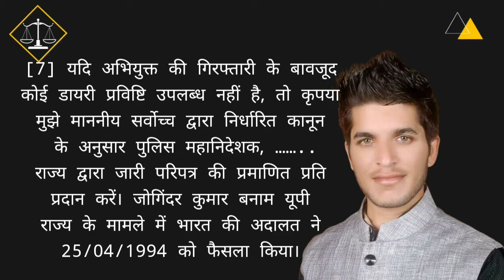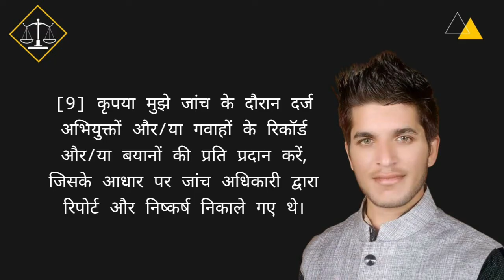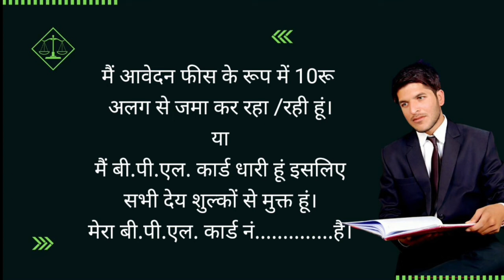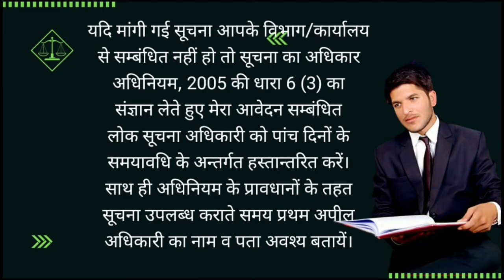FIR के बाद भी पुलिस ऑफिसर जाँच सही से नहीं करें तो RTI का प्रयोग करके केस डायरी चेक करें